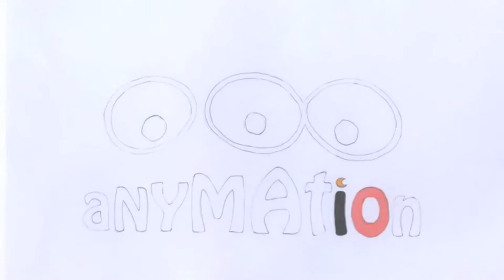(2013) HSP 3D - SBS in 1080p HD Ready